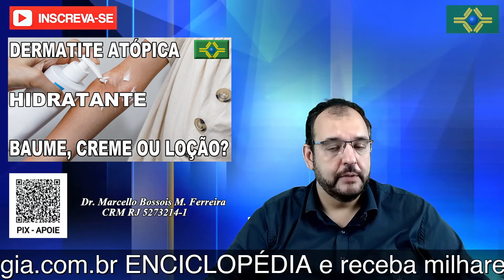DERMATITE ATÓPICA | O que é mais indicado? | HIDRATANTE BAUME, CREME OU LOÇÃO?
Pergunta - Qual a apresentação do hidratante mais adequada para se usar no tratamento da dermatite atópica , baume, creme ou loção ?

Clínicas do Brasil Sem Alergia

Frases para efeitos de dinamização do vídeo:
A dermatite atópica geralmente se desenvolve na infância e é mais comum em pessoas que têm histórico familiar da doença.
O principal sintoma é uma irritação na pele que, normalmente, aparece nos braços e atrás dos joelhos, mas também pode ocorrer em qualquer lugar.
O tratamento inclui evitar sabão e outros agentes irritantes. Alguns cremes ou pomadas também podem aliviar a coceira.
Por norma, os bálsamos são recomendados para regiões corporais mais secas ou para casos de desidratação cutânea intensa no bebé. Nestas situações, o bálsamo ajudará a proteger, reparar e cuidar da pelezinha da criança. Por outro lado, o creme conta com uma textura que, embora densa, é mais leve do que a do bálsamo.